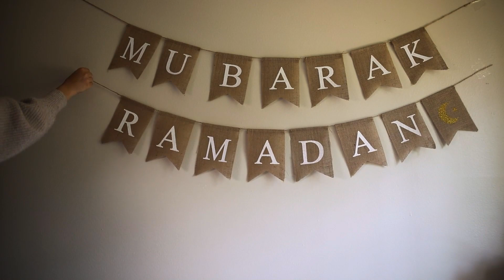Mustafa Jaan E Rehmat Pe Lakhon Salam - Rizwan Yaqoob Ali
Youtube.com/Rizwan Yaqoob Ali

Follow Rizwan Yaqoob Ali on
Rizwan Yaqoob Ali On Facebook